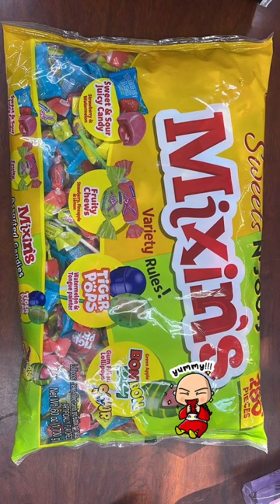bronx jacksonheights dollarstore nyc nyc washingtonheights chocolates candies shorts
Chocolates At Our Store.

Visit Now For sweet treats